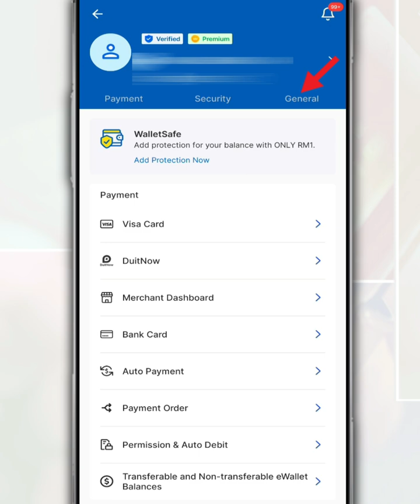How to Delete Your Touch 'n Go eWallet Account Forever l Close TNG Account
Watch this video on how to delete or close your TNG eWallet account permanently through the application.